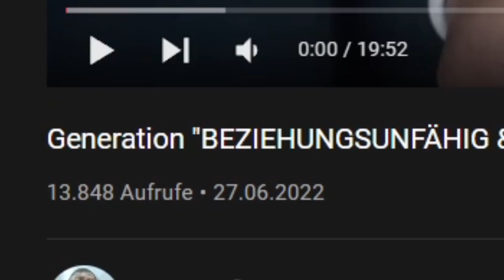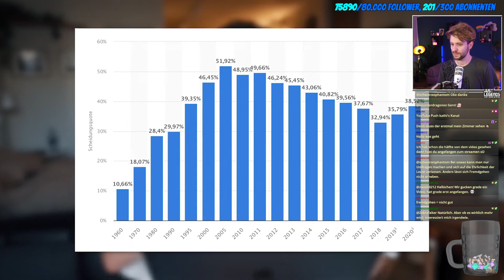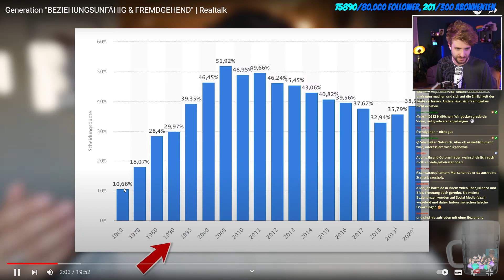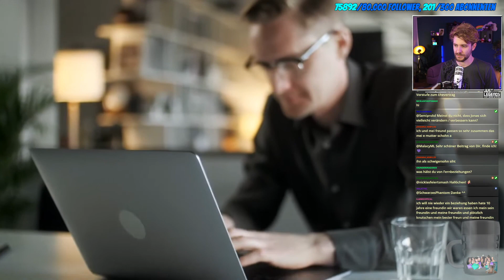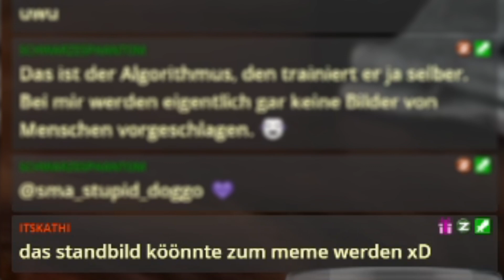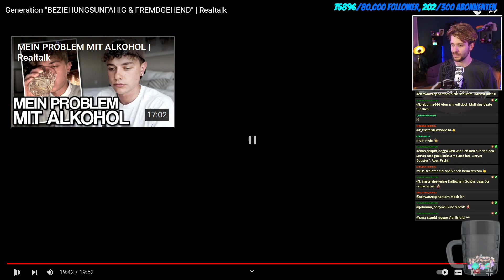Generation "BEZIEHUNGSUNFÄHIG & FREMDGEHEND"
Heute reagieren wir auf Jonas: Generation "BEZIEHUNGSUNFÄHIG & FREMDGEHEND"